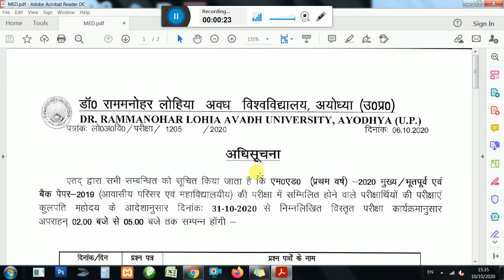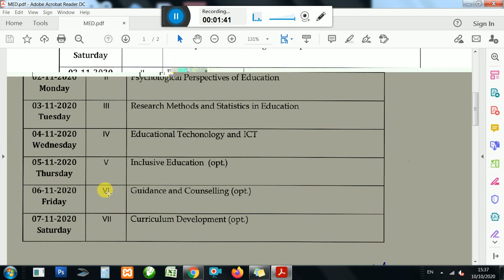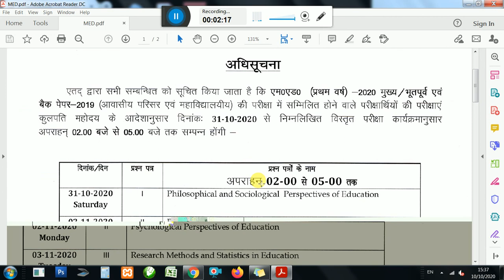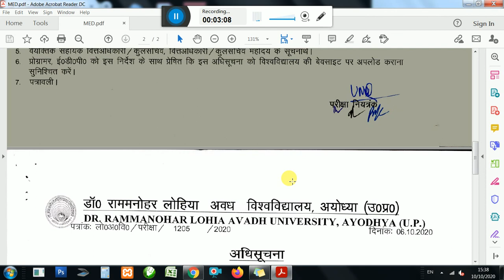Med 1st year exam scheme || med 1st year exam schedule || rmlau med exam schedule 2020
Redmi Note 94GB RAM, 64GB - 48MP Camera & Full HD+ Display

Med 1st and 2nd Year Exam Scheme Link Yaha se Download Kare

Face Cover Mask- Pack of 4
Personal Sanitizer 75ml
Hand Sanitizer - 450 ml
Dabur Hand Sanitizer 500 ml
BoroPlus Sanitizer, 50ml - Pack of 4
Boya BYM1 Mic
Tripod Mount with Adjustable Clamp for Mobile
Tripod Stand Mobile Clip and Camera Holder
Digitek DTR 550LW Lightweight Tripod
Universal 360° Rotating Vertical Mobile Tripod Monopod Mount

.Thanks for Shopping with us .